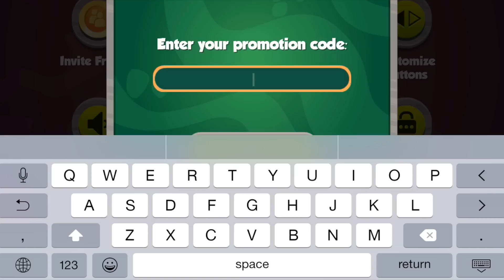Gaming Challenge | Online Head Ball със Стефи!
A: Canon 600D

Q: Партньор ли си към някоя мрежа в YouTube и как мога да стана и аз?
A: Да, избрал съм Fullscreen. Можеш да използваш моя referral линк за да кандидатстваш за твоя канал

Q: Искам да правя ревюта на продукти как да намеря компании?
А: Може да си направиш безплатна регистрация в тази платформа и да намериш компании, които предлагат своите продукти за ревюта